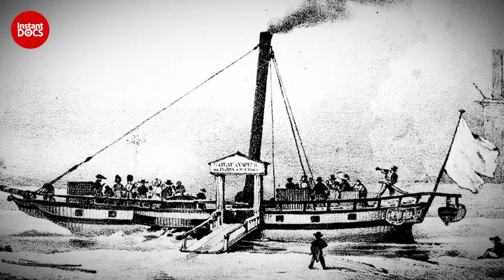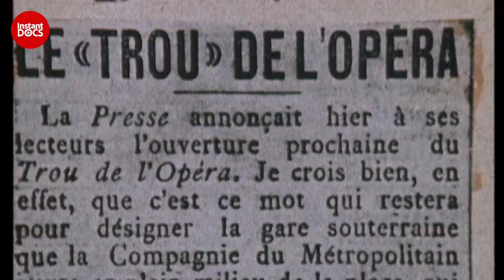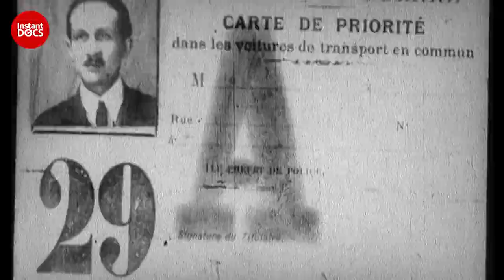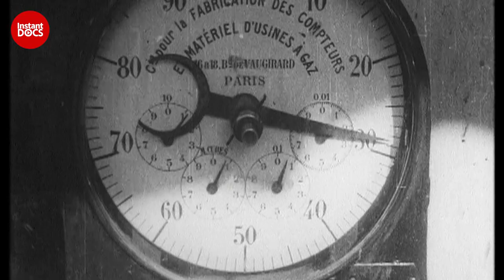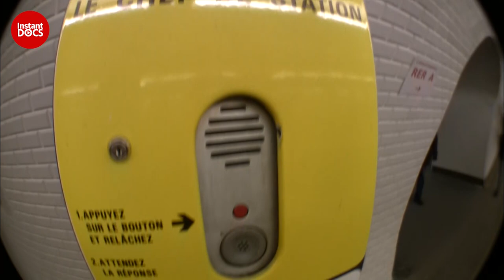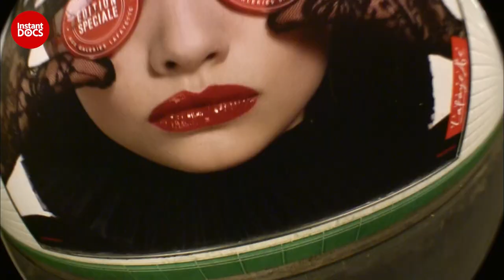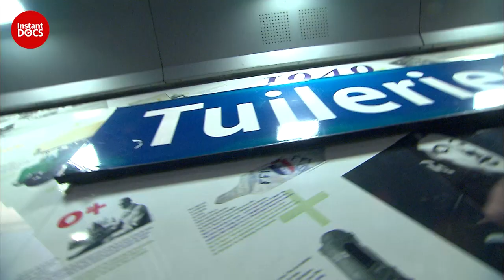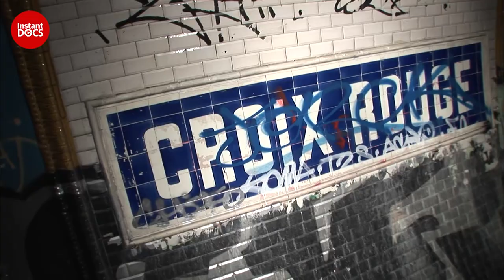Discover the city of love from the 20th century! | FULL DOCUMENTARY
Paris, the city of love and Michelin-starred restaurants, is always in motion! The means of transportation have evolved throughout the decades: boats, buses, trams, trains, metros...

Documentary: Discovering the world: Paris Past, Paris Present: From the 1900s to the present day
Directed by: Pierre Brouwers